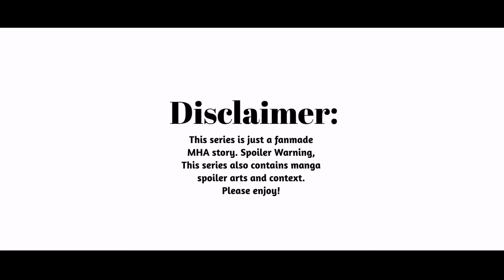MHA:DEKUVERSE (S2) Episode 5: Green-haired Interaction | Fan Animation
Chapters:

0:00 Green-haired Interaction Part 1
4:40 Title card
4:46 Break
4:56 Green-haired Interaction Part 2
6:52 A sudden attack!
7:34 Ending song + Credits

"MHA:DEKUVERSE"

Genre: Superhero, Action, Drama, Fantasy, Horror, Comedy, Sci-fi, Romance.

Synopsis:

Shigaraki Izuku (In WHITE HAIR DEKU fan animation) Got taken over by All for one, They decided to open up a gateway to a different world of MHA by Self destructing the Original AFO in sync with other AFO in other worlds(one of them is Adult Deku), and with One for all finally conquered they will try to take over the Multiverse. Adult Deku's world (The future) is in Apocalyptic state, but he will try to change that future. Costume Beta, and Dark Deku just randomly got involved by the Multiverse phenomenon due to their Timelines being affected by the AFO self destruct. All Deku's are in the world of AU Izuku, lots of interesting events, fun interactions, infos and reveals will occur as we move forward in the story!